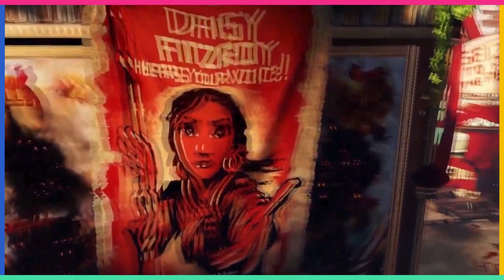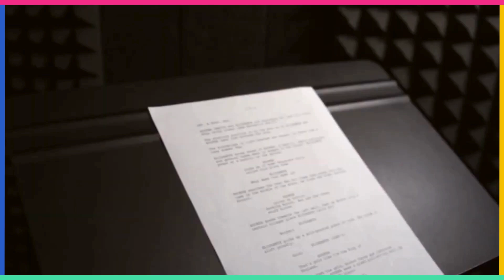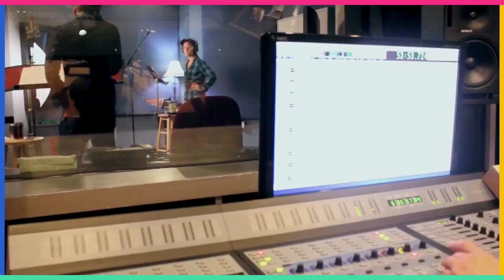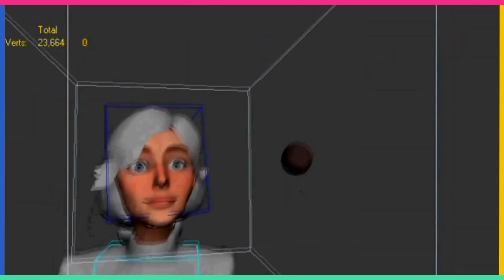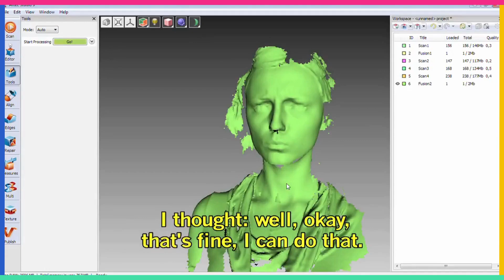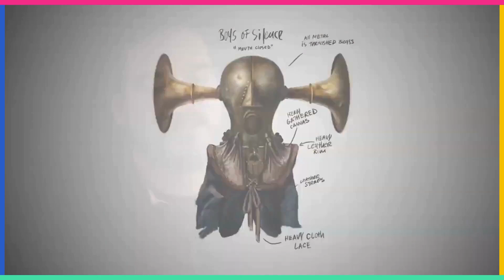BioShock Infinite Behind The Scenes.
Go behind the curtain of the critically acclaimed video game BioShock Infinite in this behind-the-scenes look! dive into interviews with the brilliant developers who brought this captivating world to life. Discover the creative process, challenges, and inspirations that shaped Columbia and its unforgettable characters.

👍 Like this video if you enjoyed it!